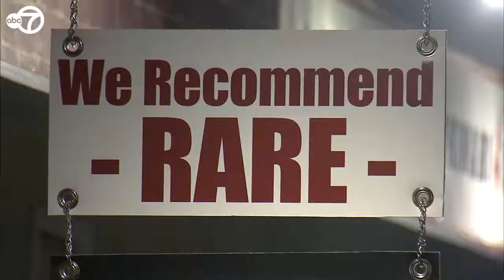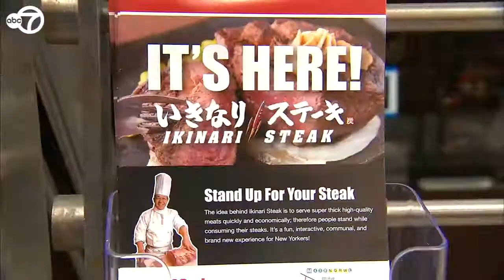Steakhouse requires customers to eat standing up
East Village restaurant serves steak, but you must eat standing up.